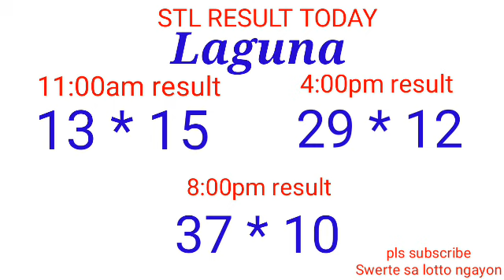STL - QUEZON,BATANGAS,LAGUNA June 25, 2022 3RD DRAW RESULT